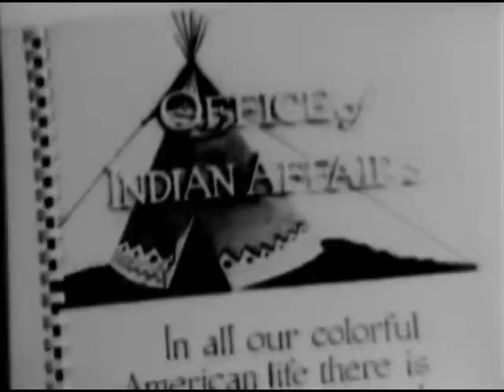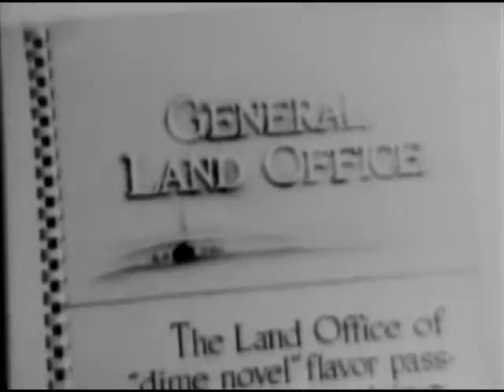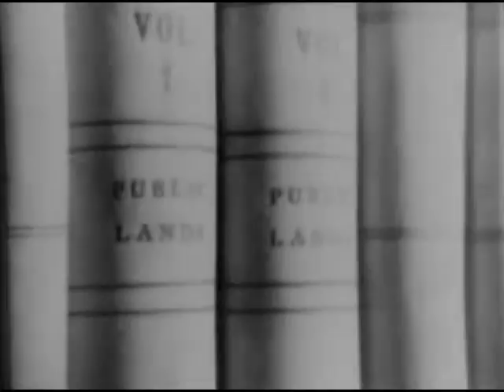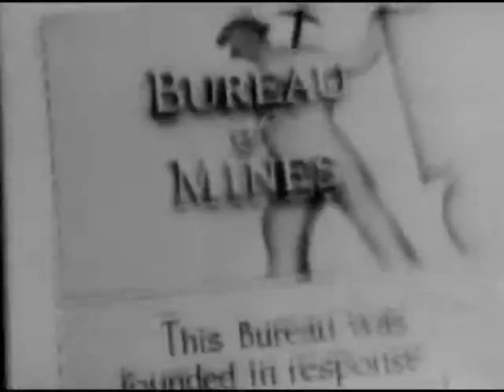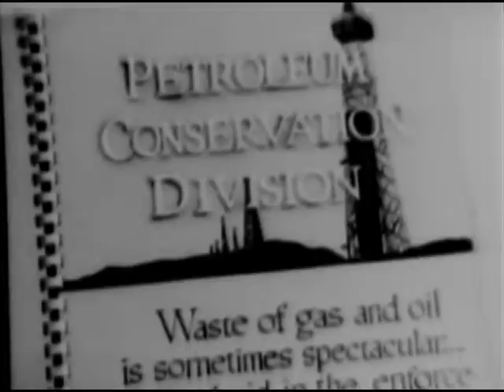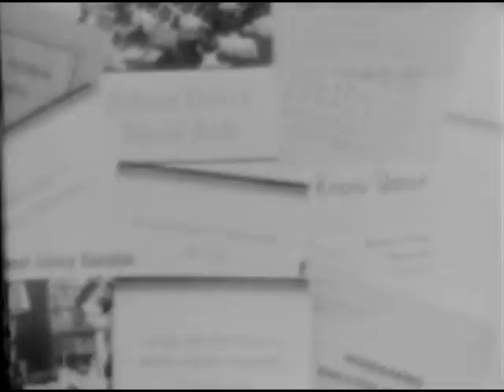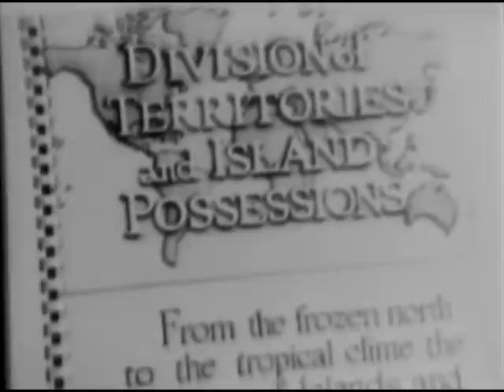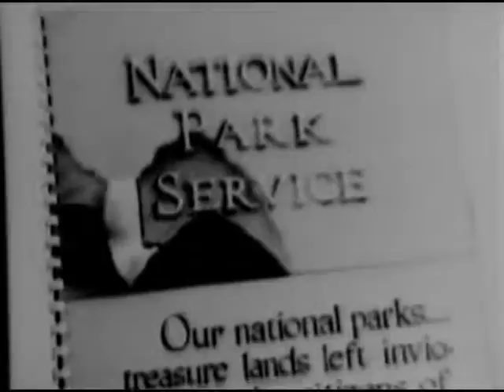NATIONAL CONSERVATION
On conservation activities of the Department of the Interior. Reel 1 shows the Interior Department Bldg. in Washington, D.C., and illustrates the activities of its bureaus with scenes of Indians dancing, Indian children in schools, herds of sheep and cattle grazing in fields. Boulder and Grand Coulee dams, surveyors at work, and laboratories. Reel 2, scenes of oil fires, a petroleum laboratory, forest fires and firefighting, pamphlets, the Virgin Islands, Hawaii, Puerto Rico, Alaska, and national...

Creators: Department of the Interior. Division of Motion Pictures.  ?- ? (Most Recent)
From: Series: Motion Picture Film Documentation of the Diverse Activities of the Department of the Interior, 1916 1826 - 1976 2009
Record Group 48: Records of the Office of the Secretary of the Interior, 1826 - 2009
localIdentifier: 48.12
naId: 11644